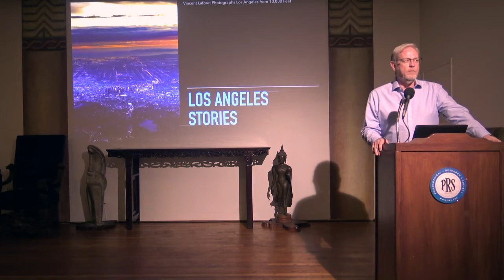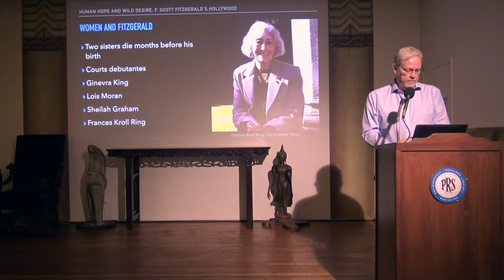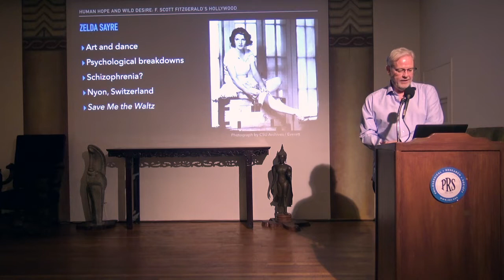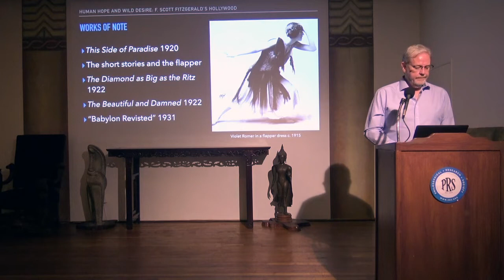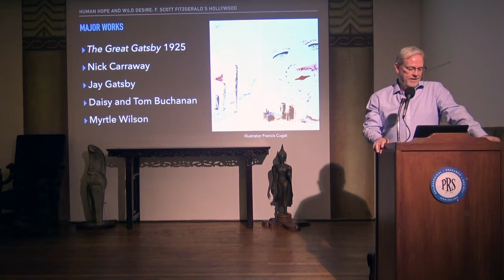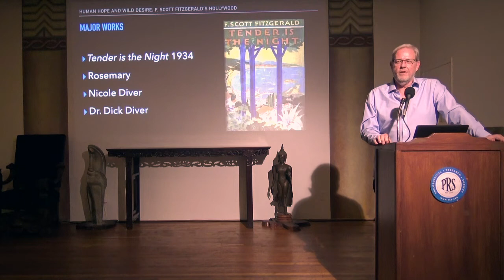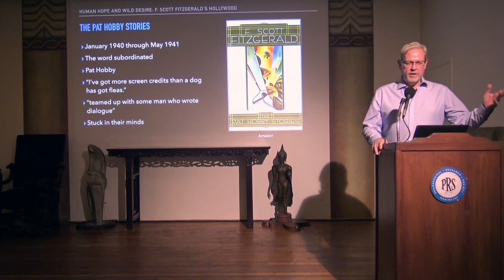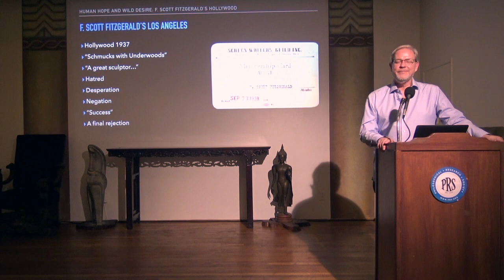Los Angeles Stories: F. Scott Fitzgerald's Hollywood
Human Hope and Wild Desire: F. Scott Fitzgerald's Hollywood

“These lights, this brightness, these clusters of human hope, of wild desire—I shall take these lights in my fingers. I shall make them bright, and whether they shine or not, it is in these fingers that they shall succeed or fail.” ―The Love of the Last Tycoon

About the Series:

We are the stories we tell ourselves. Is a city the same? Here at the Philosophical Research Society, we think it is, and Los Angeles is a city that has a plethora of stories to tell. In fact, Los Angeles has been the center of storytelling for centuries now, so its stories are different than other cities’ in kind if not in number. Some stories are small and shallow and fade quickly; others are large and deep and become myth. In this ten-week series, President Greg Salyer, Ph.D. leads us through the mythical dimensions of the City of Angels.